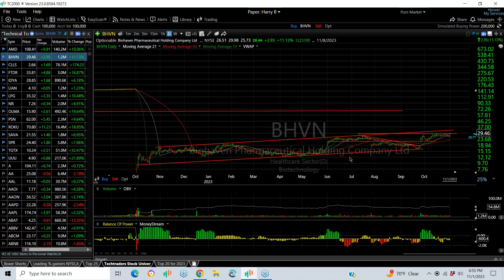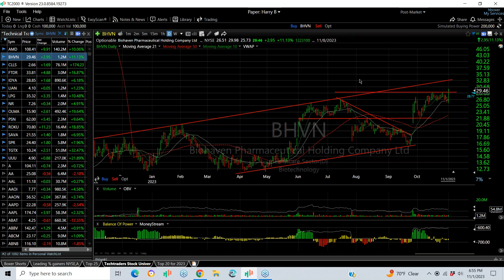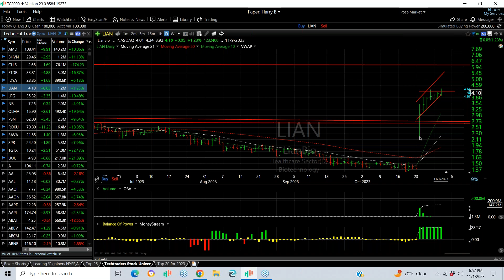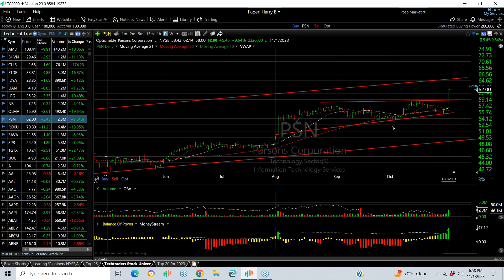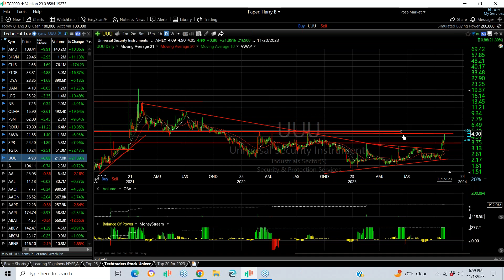TOP CHARTS OF THE DAY FOR 11/1/23 - AMD, SAVA, SPR, TGTX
2023/11/01 – Wednesday Top Charts of the Day by Harry Boxer, TheTechTrader.com.

It was a good day on Wall Street on Wednesday, finishing at the highs for the day going away after the FOMC failed to raise interest rates. A lot of stocks ran and it was an important day for the market.

Advanced Micro Devices, Inc. (AMD) popped 9.91, or 10% on Wednesday, to close at 108.41, on 140.2 million shares traded. That’s the biggest volume on an up-day all year. The reversal it made closed above three moving averages in one day. If it takes out the triple top at 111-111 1/2, it’s on its way to 118-120.

Cassava Sciences, Inc. (SAVA) had a little bit of a follow-thru from the breakout. It had a big spike for three days, backed and filled for three days, broke out on Wednesday and closed up 1.40, or 7%, to 21.44, on 1.8 million shares traded. There is some resistance at 22 1/2. If it gets through there, targets are 25-26.

Spirit AeroSystems Holdings, Inc. (SPR) popped out of a coil on Tuesday, followed through on Wednesday to gain 1.80, or 8%, and close at 24.40, on 5.8 million shares traded. I put a swing on it. It has lots of room to run, perhaps to 27, 29, and then 31-32.

TG Therapeutics, Inc. (TGTX) exploded on Wednesday and moved up 2.51, or 32 1/2%, to close at 10.24, on 51 million shares traded.  It broke through three moving averages. There’s a big gap, but if it makes a move halfway into the gap, it might be a 16-dollar stock.

Timecodes
0:00 INTRO
0:28 AMD
0:54 BHVN
1:05 CLLS
1:28 FTDR
1:47 IDYA
2:08 LIAN
2:20 LPG
2:44 NR
2:55 OLMA
3:11 PSN
3:20 ROKU
3:42 SAVA
3:58 SPR
4:09 TGTX
4:27 UUU